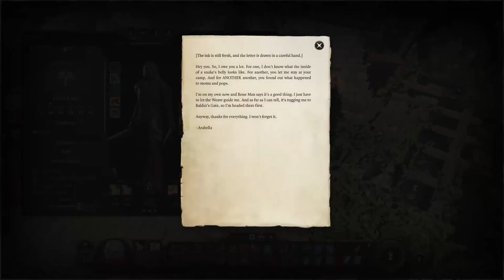Evna – Playing Baldur's Gate 3 Episode 45